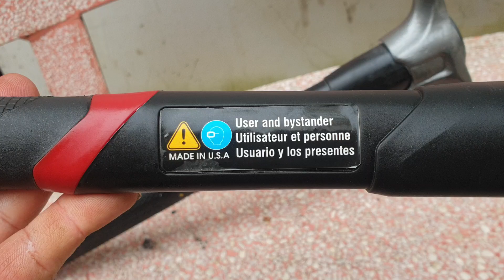cuốc chim mini lưỡi phá đá HART MỸ, siêu độc đep,giá 380k,chưa phí ship /1 c(đại 0966425154-zalo)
Về được vài cây cuốc chim mini ,lưỡi phá đá cực kỳ độc, thiết kế cực đẹp,không có chỗ chê,rất hiếm có hàng, tổng thể cuốc chim nặng 1 kg,cán dài 37cm,cán lõi sợi thủy tinh chống gãy tuyệt vời, thiết kế cán chống tuột lưỡi, ko lo bị tuột lưỡi khi sử dụng, tay cầm cao su chống tuột, có móc treo tiện lợi để treo lên sau khi sử dụng, lưỡi cuốc chim dài 25 cm,bản lưỡi 6cm,sống dày 6ly ,thiết kế phần lưỡi chuyên dụng cạy phá đất đá sỏi,không bị dính lưỡi khi đào,một siêu phẩm không thể thiếu cho anh em sưu tầm. Giá 380k,chưa bao gồm phí vận chuyển /1 c.số lượng hạn chế. Anh em nhanh tay lh đại 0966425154-zalo